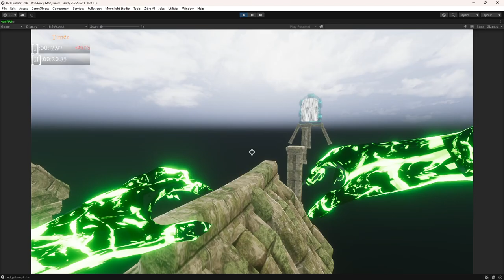Hell Runner Fall Chapter Level 6 Alternative Way WIP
After rework done on lighting i had to rework some stuff and while doing it decided to change few things that looks different on new lighting.